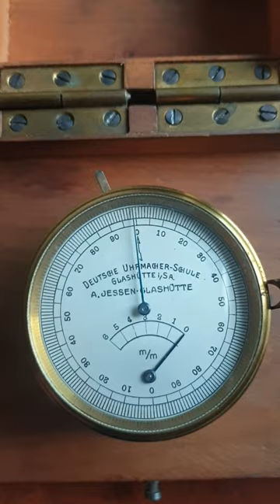Zangenmicrometer der Uhrmacherschule Glashütte